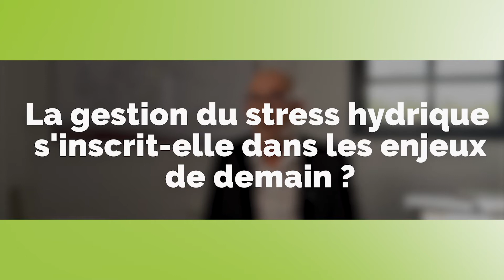Gestion du stress hydrique des cultures : quels enjeux pour Océalia ?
Interview de Philippe MERLE, directeur du Pôle Agriculture d'Océalia, coopérative agricole qui opère sur la région Nouvelle-Aquitaine. Philippe Merle explique quels sont les enjeux d'Océalia à propos de la gestion du stress hydrique des grandes cultures dans le cadre de la transition agro-écologique proposées aux adhérents.